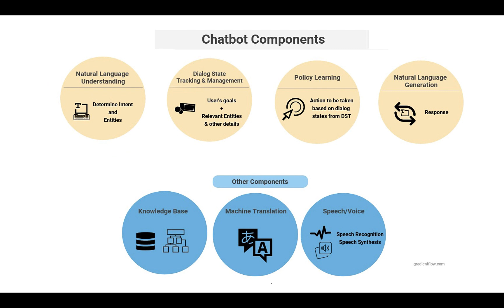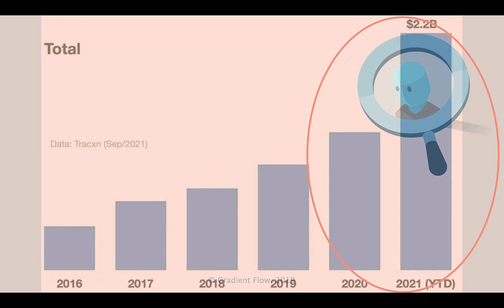Gradient Flow Snapshot #78: Resurgence of Conversational AI